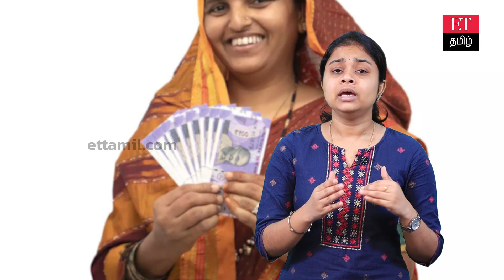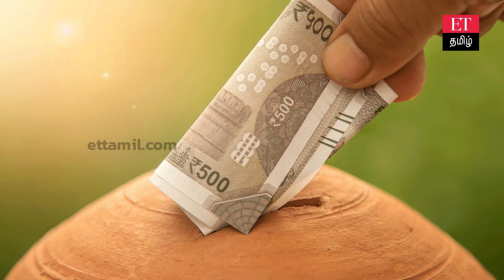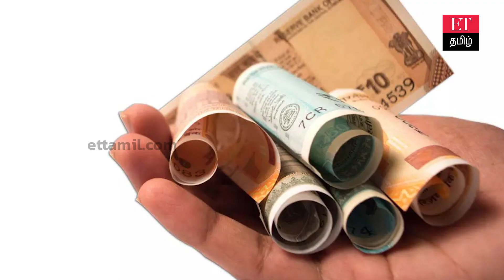பெண்களுக்கான மகிளா சம்மான் சேமிப்பு திட்டம்… வட்டி வருமான வரி குறித்து மத்திய அரசு விளக்கம்!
நன்றி